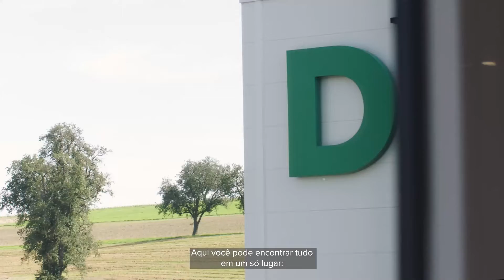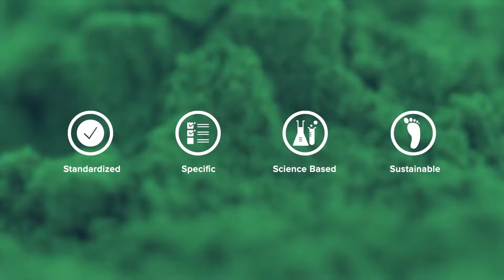Delacon Hub Breaking new grounds - PT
A Delacon é a maior especialista em aditivos fitogênicos para nutrição animal. Há mais de 30 anos, a empresa vem desbloqueando o universo vegetal para uma vida melhor. O Delacon Hub é um forte compromisso com o crescimento futuro dos fitogênicos. É um ponto de encontro para membros de equipes globais, clientes, parceiros e especialistas da indústria.
O que torna o Delacon Hub único é a aplicação inteligente de tecnologias modernas e a transição suave entre vários pólos.
Assim, a criação de um ecossistema holístico nos ajuda a garantir a mais alta qualidade em fitogênicos e, ao mesmo tempo, a utilizar os recursos de forma sensata. Esperamos recebê-los em breve no Delacon Hub, na Áustria.